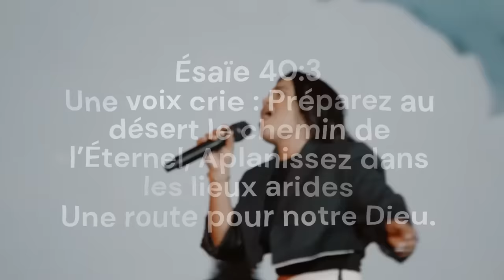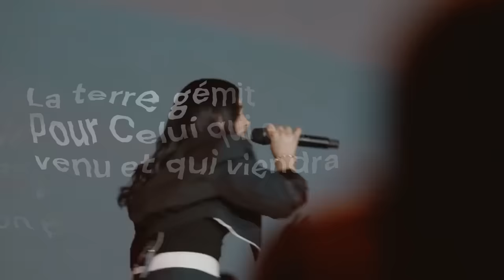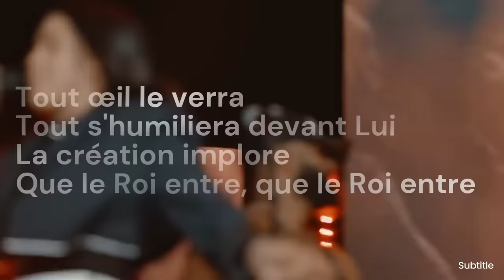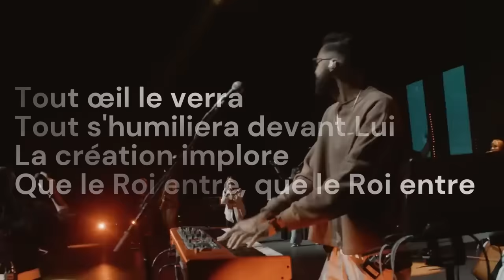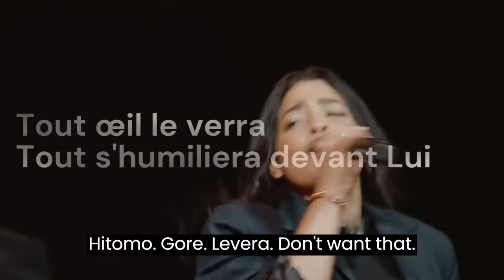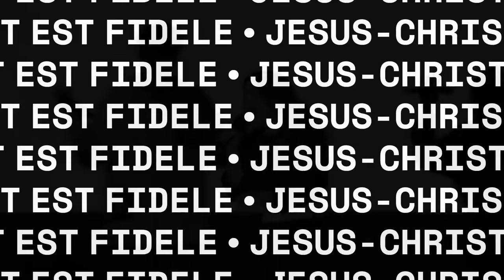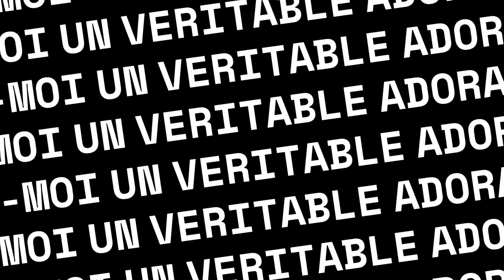Averly Morillo - Ven Mesia Lyrics in french | Ven ven ven, Mesias ven | en francais | parole | Lyric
"Ven, Messie" est une chanson de prière qui exprime l'attente et la préparation pour l'avènement du Christ. Les paroles mettent en lumière l'anticipation du retour du Messie, ainsi que la préparation spirituelle nécessaire pour le recevoir. La chanson évoque des images bibliques de la venue du Seigneur, invitant les croyants à se tenir prêts et à ouvrir leur cœur à sa présence. Avec une mélodie émouvante et des paroles poignantes, "Ven, Messie" inspire un sentiment de dévotion et d'espérance, rappelant aux auditeurs l'importance de rester vigilants dans leur foi.

Lyrics en français...